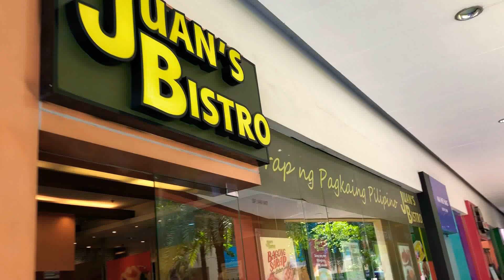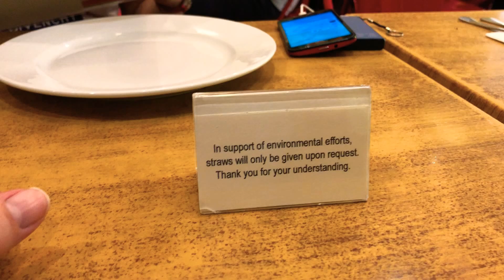Lunch at the Mall of Asia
Fantastic lunch at the mall of Asia.

BUILD AN ONLINE OR YOUTUBE AUDIENCE:

StreamYard is the Simplest Live Streaming Tool